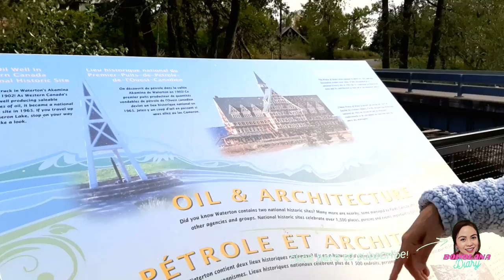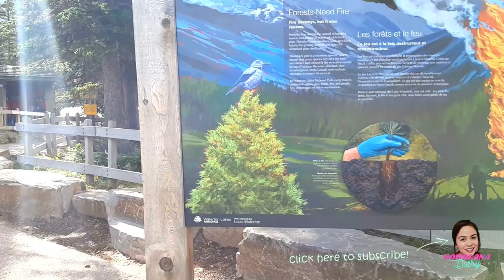Boholana Diary | Cameron Lake - Waterton, AB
Hello mga Sano, mga Sana. bohol philippines edmonton alberta canada

Cameron Lake and Cameron Falls are the top two must-go attraction if you are planning to go to Waterton. Cameron Falls is just a couple minute walk from the downtown. They say Cameron Lake is the Lake Louise of Waterton, and it is 100% true.